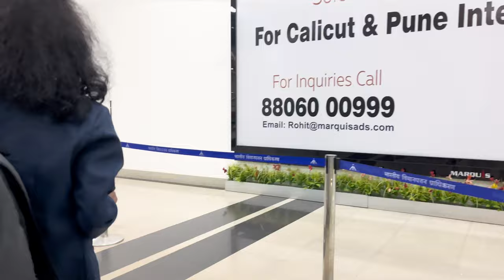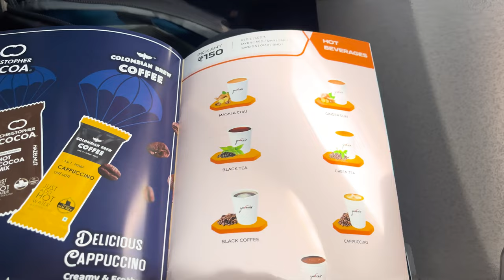വലതുകാൽ വച്ച് കയറി | എയർപോർട്ടിലെ വിശേഷങ്ങൾ | My first International Trip to Ras Al-Khaimah | Helna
ഞാൻ calicut എയർപോർട്ടിൽ എത്തി. എൻ്റെ first flight and trip experience.

0:00 Intro
0:10 in Car
1:39 at Calicut Airport
11:45 Boarding Plane
17:20 Flight Takeoff

Tools
Video: iPhone 13
Editing: Premiere Pro
Thumbnail: Photoshop
Gear
Tygot T-111 Camera Tripod